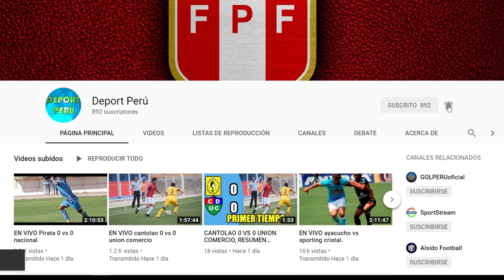Sporting Cristal vs San Martín EN VIVO